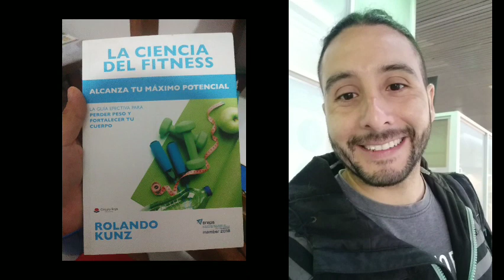¿Quieres viajar a Chile desde Bolivia y no sabes cómo? Acá va la 1ra Parte.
Hola KAIZEN!

Acá les dejo un nuevo actualizado, ya que fue a finales del año 2022! 😉🥋🌎

🔴 Viaje desde Santa Cruz a Cochane (Chile) 1ra Parte.

Viajando en momentos de paros nacionales, super complicado todo. Por la mismo este video te puede servir mucho, ya que verás cómo pude llegar a Chile en el peor momento para viajar.

Se viene la 2da parte! 😎

¿Que te pareció este viaje?

Ya vamos retomando el canal. Hay muchos más vídeos y nuevo contenido! 🥋👣🌎

Te dejo acá mi Instagram para tener mayor contacto y puedas revisar contenido de utilidad, Live, etc! 😉👇

"Atrévete a Vivir"